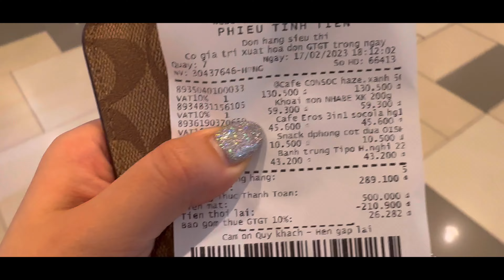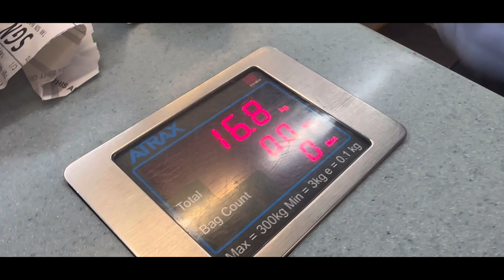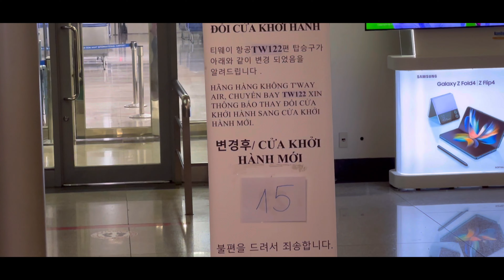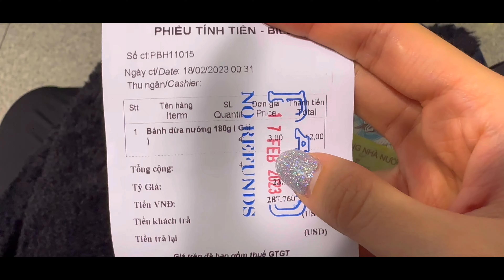[HCMC]Goodbye Vietnam🇻🇳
Yeaji &   🇻🇳💛❤️